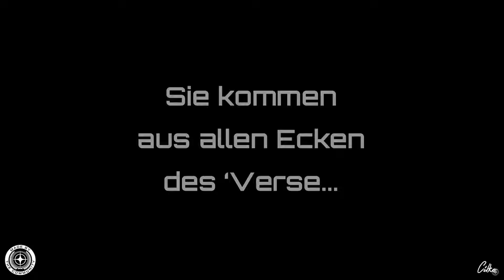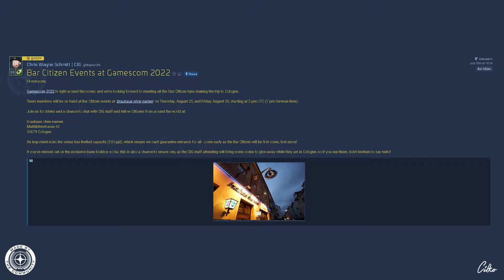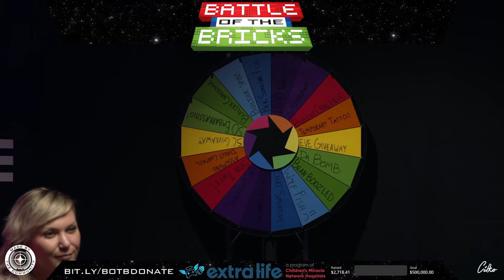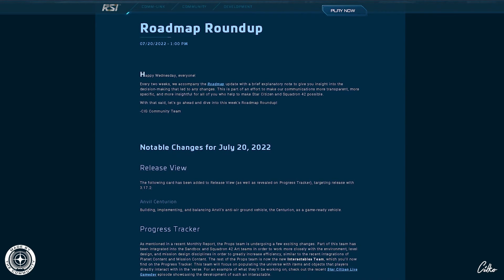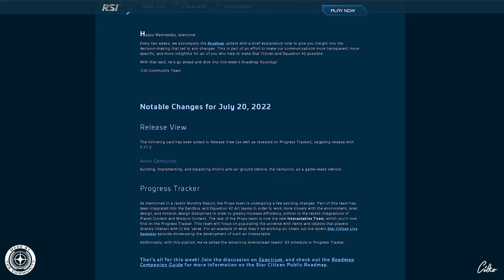STAR CITIZEN #212 | VERSE NEWS | WOCHENRÜCKBLICK & ROADMAP UPDATE | Deutsch/German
[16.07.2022] Themen in der heutigen Episode:

00:00 Intro

00:38 Kurz & Knackig

08:17 [SPECTRUM] Bar Citizen Events at Gamescom 2022"

10:17 "Battle of the Bricks - Livestream"

12:16 Roadmap Update

... Viel Spaß

STAR CITIZEN...

Mein PC:
▪ Mainboard (1151): ASUS PRIME Z370-P
▪ Prozessor:  Intel Core i9-9900K Prozessor (16M Cache, bis zu 5,00 GHz)
▪ Arbeitsspeicher: 64GB DDR4-RAM, 2666 MHz, Ballistix Sport LT
▪ Grafikkarte: ASUS GeForce RTX 2080Ti Dual 11 GB GDDR6 3xDP/HDMI/USB Typ C